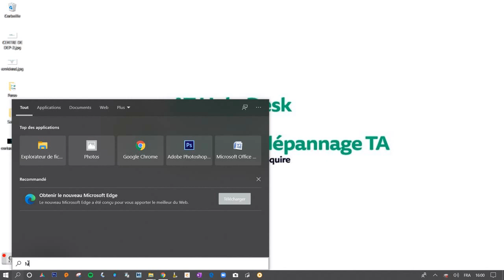Effectuer une recherche